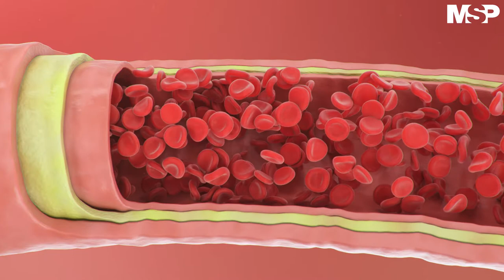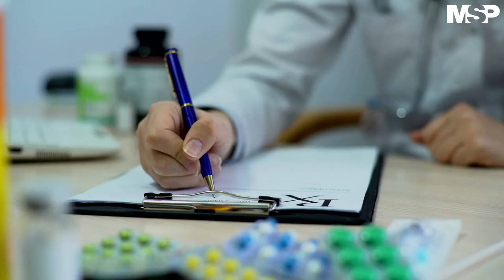La arteritis de células gigantes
MSPEducativoI Se desconocen las causas de la inflamación de estas arterias, pero se cree que es producto de un ataque anormal del sistema inmunitario a las paredes arteriales. Algunos genes y factores ambientales podrían incrementar tu susceptibilidad a padecer este trastorno. Detalles en la siguiente cápsula informativa.
Escuche esta entrevista como Podcast